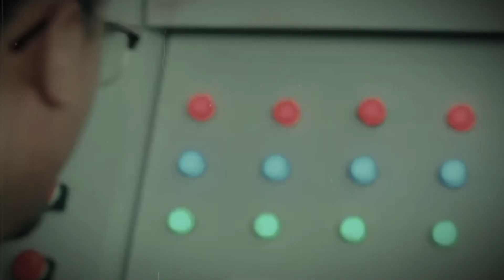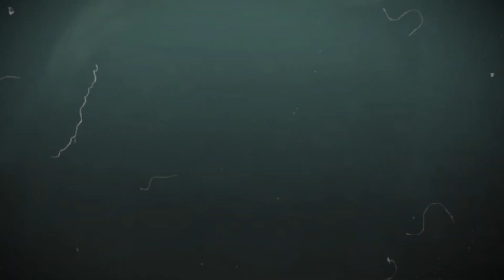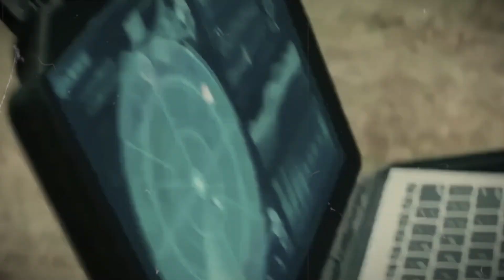SHARK Turns into a ZOMBIE that Moves on Road !! | LATEST ZOMBIE FILM in HINDI